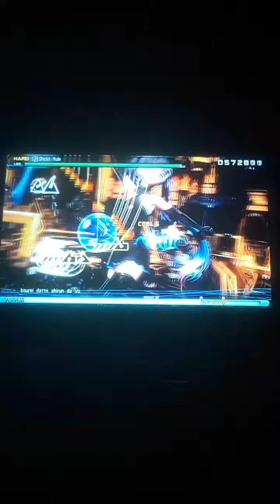Ghost Rule {Hard}- Project Diva Future Tone (PS4)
I love this song, but only managed a Standard. But to be fair, my first time playing through it. Enjoy anyway.